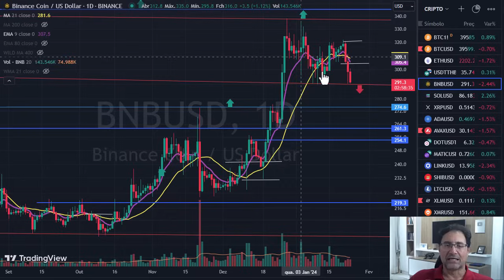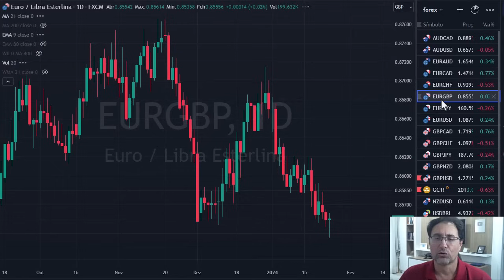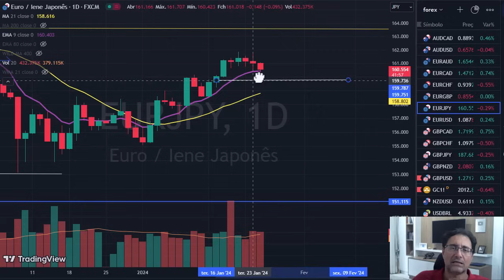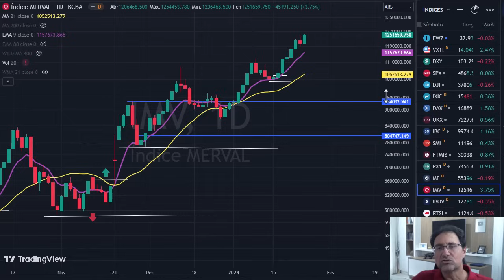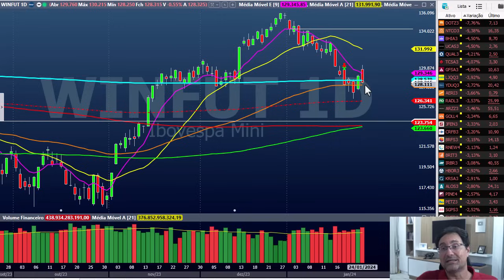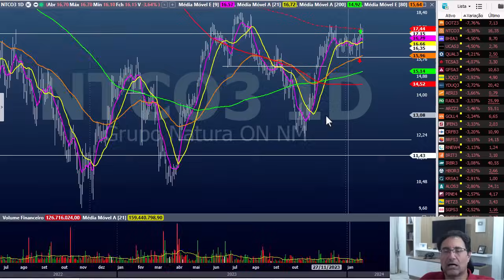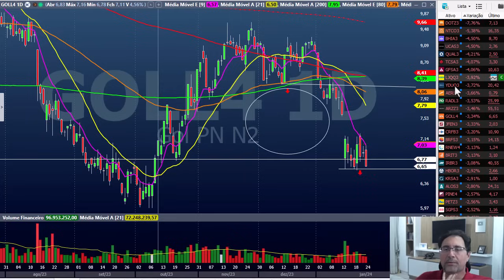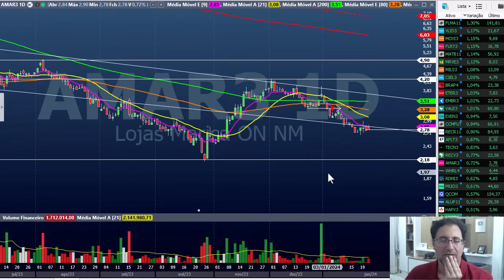Fechamento dia 24 - Forex, Cripto, B3 e índices mundiais